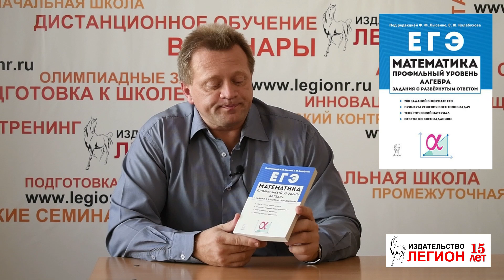Математика. ЕГЭ. Алгебра: задания с развернутым ответом